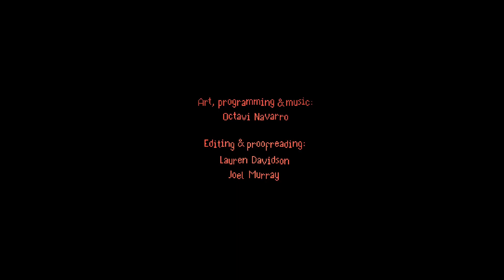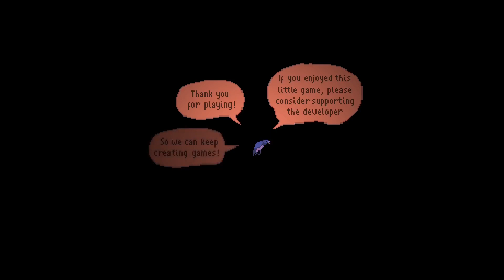The Supper, Octavi Navarro, 2020